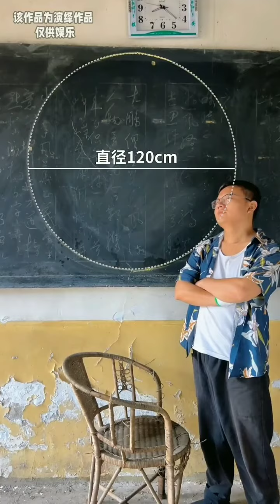রাজু চম্পার ফানি ভিডিও জামাই বউর কীর্তি কারখানা🤣🤣